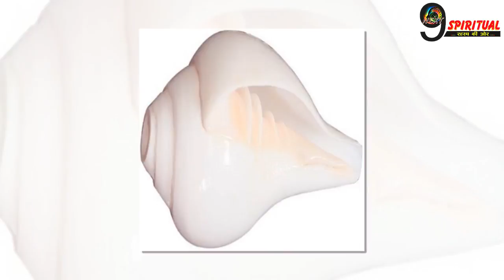क्या आप जानते हैं माता लक्ष्मी के इस भाई के बारे में...| Maa Lakshmi brother you are unaware of…